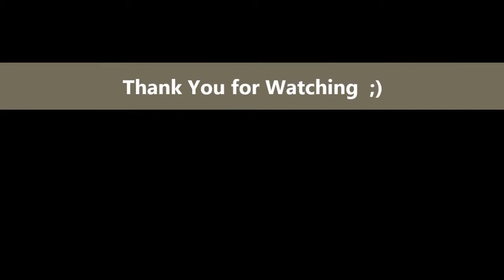Suite Hebraique by Ernest Bloch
Alberto Zilberstein (Viola)